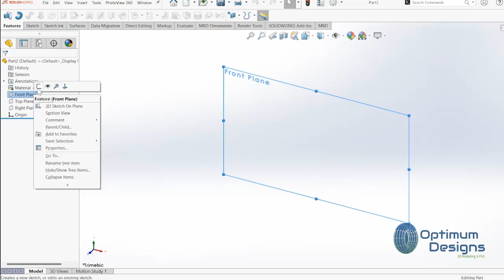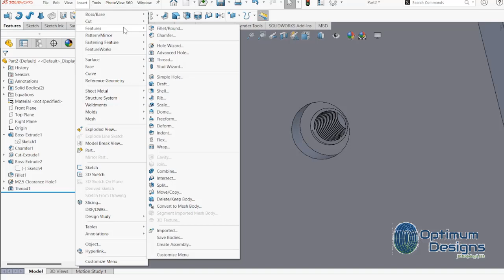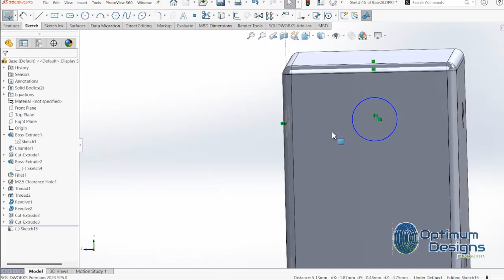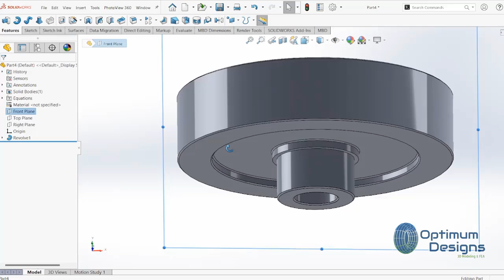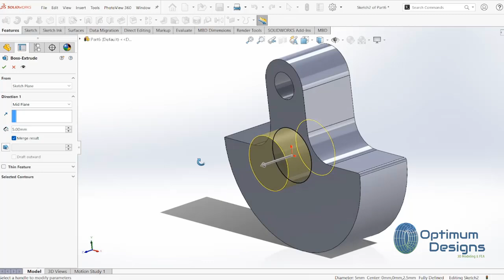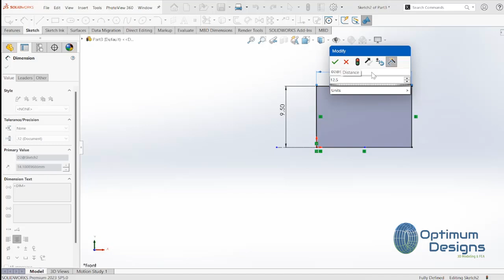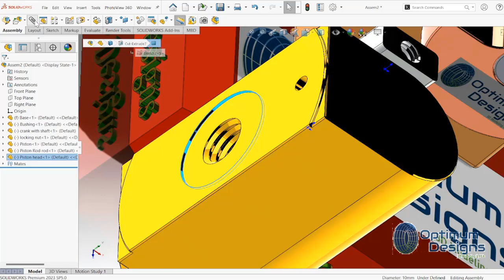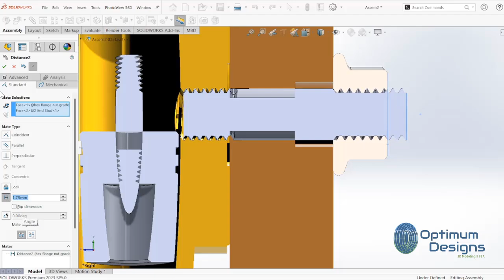SolidWorks Tutorial vertical Steam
🎥 Mastering SolidWorks: vertical wobbler steam engine assembly & Motion Analysis ⚙️

Welcome back to Optimum Designs In this detailed tutorial, we're diving into the fascinating world of motion analysis with SolidWorks. This video focuses on the intricate vertical wobbler steam engine system, utilizing advanced features to provide a comprehensive motion analysis. Whether you're looking to enhance your mechanical design skills or understand complex gear mechanisms, this video is for you! 🚀

🔧 What You'll Learn:

Step-by-step guide to setting up and analyzing a vertical wobbler steam engine system
Utilizing advanced SolidWorks motion analysis features
Best practices for accurate and efficient motion simulations
Tips to troubleshoot common issues in motion analysis
This video is perfect for both beginners eager to learn and experienced users looking to refine their skills. Don't miss out on this opportunity to elevate your SolidWorks expertise and bring precision to your mechanical designs!

SolidWorks Gear Design Basics
Advanced Motion Analysis in SolidWorks
3D Modeling Techniques

![Mangle Wheel and Pinion Gear][] ⚙️ Let's explore the dynamics of gears together! Your support helps me create more content like this. ⚙️---[Your Channel Name]